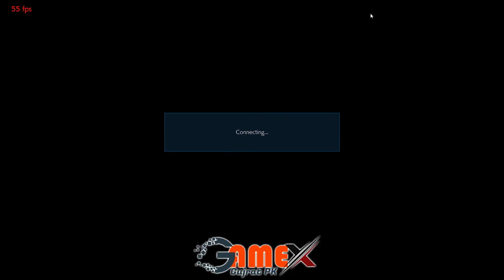Tekken 7 TDS vs TurnkeyChief (Ft-05 Online Match)